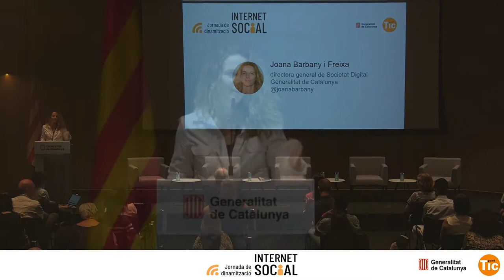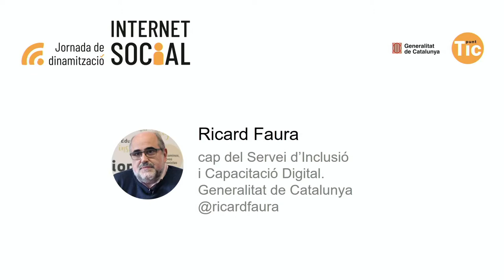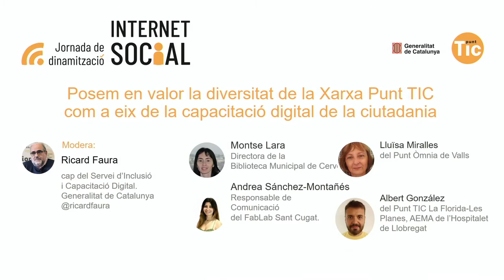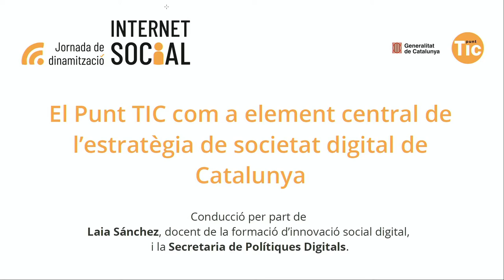Així va ser la Jornada de la Internet Social 2022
El 10 de juny va tenir lloc al Districte Administratiu de la Generalitat a la Zona Franca de Barcelona una nova edició de la Jornada de Dinamització de la Internet Social. Sota el lema de "La diversitat de la Xarxa Punt TIC com a oportunitat" va aplegar prop d'una norantena de persones en format híbrid.